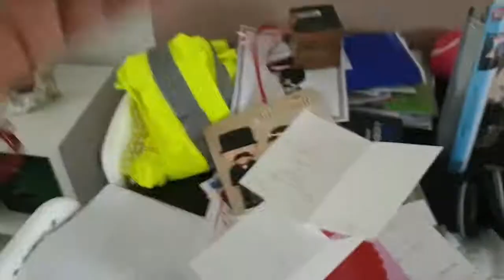oppassen en geluidsapparatuur #443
Gezellig even mijn oppashondje op bezoek en gezellig dat het was  mijn kleine  vriendje

vind je hem ook lief laat dan een leuke reactie achter

 Dieren

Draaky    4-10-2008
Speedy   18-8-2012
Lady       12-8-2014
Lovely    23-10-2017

Afspeellijsten:
✖ VLOGS -
✖ PERSOONLIJK -
✖ TAGS & CHALLENGES -
✖ SHOPLOGS -